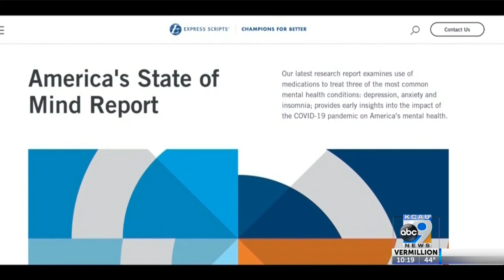Anxiety medication during the pandemic